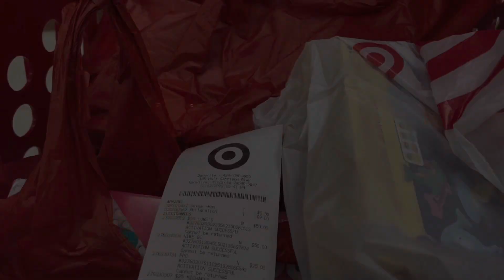VLOGMAS DAY 12!!!! 🤍 |Christmas Shopping ❄️🤍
Hey Rosebuds ! 🌹
Lets go christmas shopping! Enjoy 🤍

About me 🌹
Name: Kenzie
Age: 23
Record With: IPhone 12 Pro Max or Canon G7X